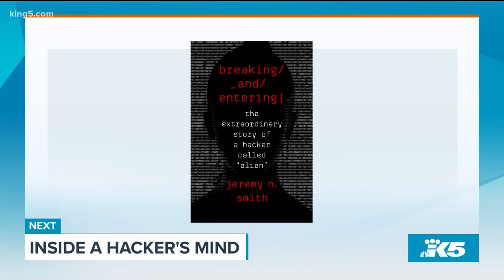Morris Trophy winners visit New Day Northwest - New Day Northwest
Huskies Kaleb McGary and Greg Gaines were awarded the Morris Trophy for outstanding performances in the 2018 season at the University of Washington.